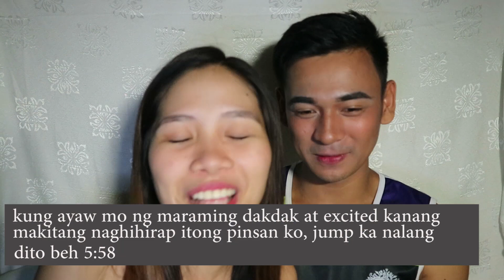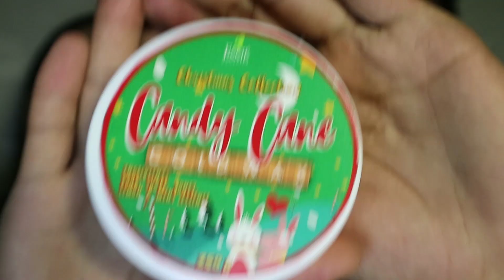WAXING A HAIRY UNDERARM (LAPTRIP TO 😂😂) ft. DYLAN WANGU | Andra J.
Hello guys I'm Andra J from the Queen City of the South - CEBU!! 😄

STRUGGLE IS REAL sa pagkuha ng buhok sa kili-kili ng pinsan ko grabe 😂
I hope na entertain kayo sa video nato and naspread namin ang good vibes. 😙

Thank you bii for watching my video 😊 Hope to see you in my next one 😊

•PREVIOUS VIDEOS•